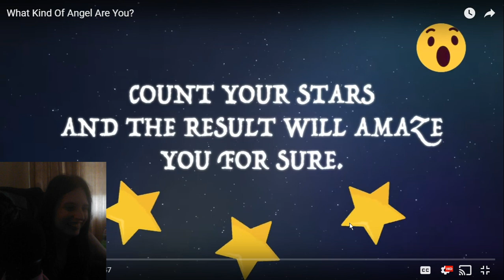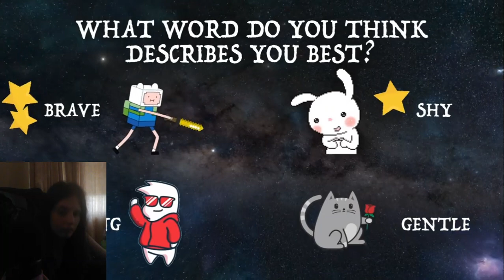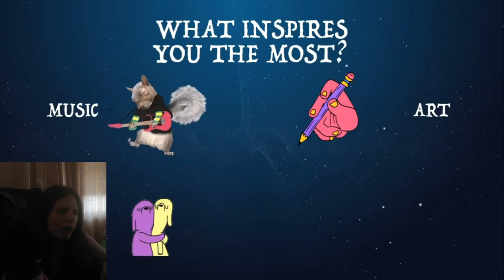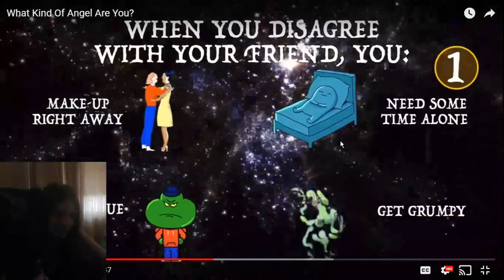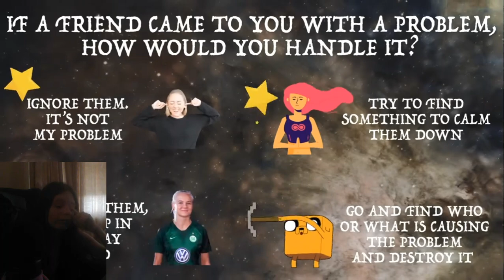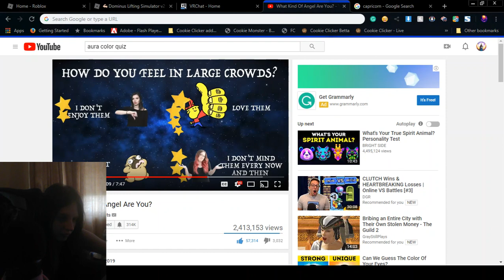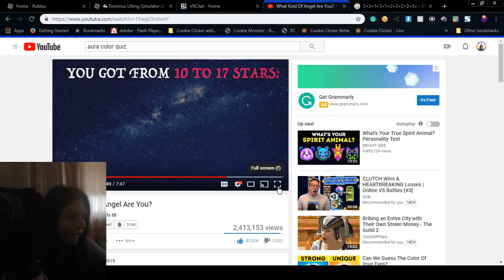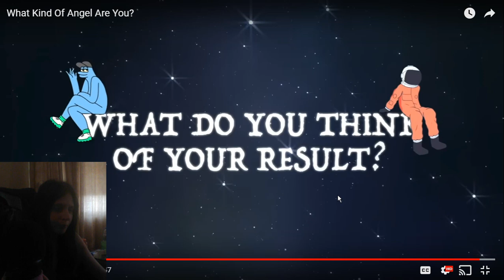what type of guardian angel am i? a deep look into my psyche/ personality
here is the link to the video i was watching

ABOUT THE CHANNEL:
Light Language
Guided Meditations